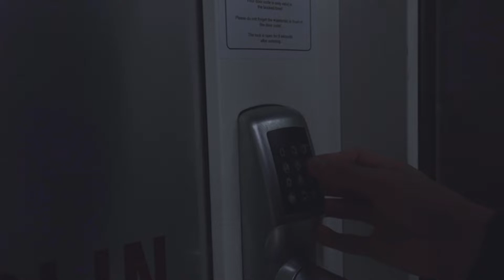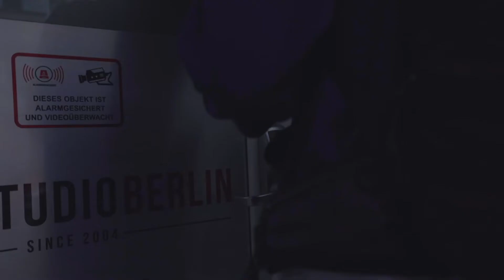Studio Shooting für DejaVu Clothing | Behind the Scenes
Ich hatte den neuen Release von DejaVu Clothing geshootet. Wir hatten für 3 Stunden ein Studio gemietet. Bin echt zufrieden mit den Ergebnissen die wir erzielt haben. Natürlich wurden wir auch bei diesem Shooting wieder Hops genommen.